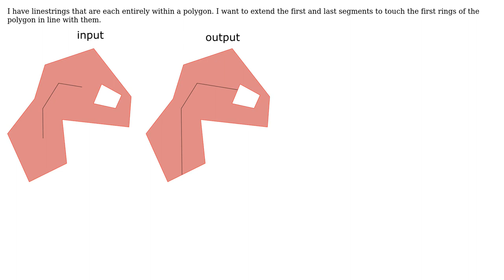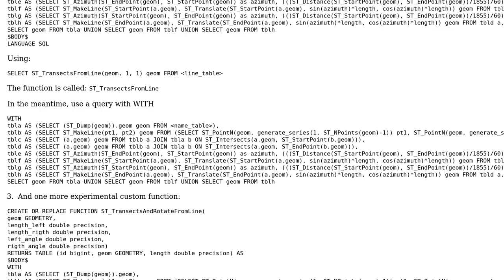GIS: Extending a linestring to the edge of an enclosing polygon in PostGIS (2 Solutions!!)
GIS: Extending a linestring to the edge of an enclosing polygon in PostGIS

With thanks & praise to God, and with thanks to the many people who have made this project possible! | Content (except music & images) licensed under CC BY-SA | Music | Images & others | With thanks to user smithkm user Kadir Sahbaz user Cyril Mikhalchenko and the Stack Exchange Network Trademarks are property of their respective owners. You are responsible for your own actions.